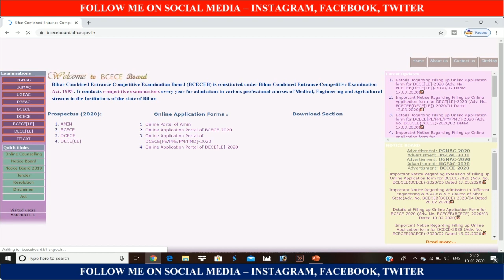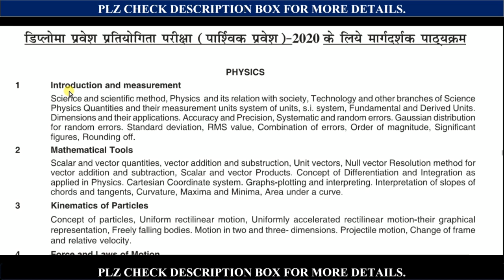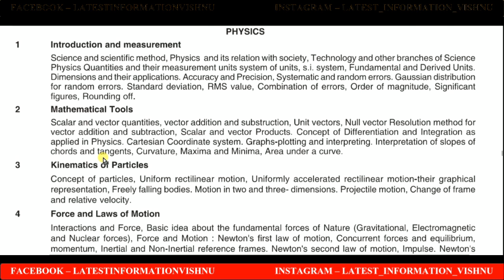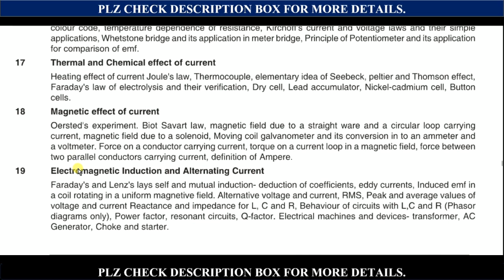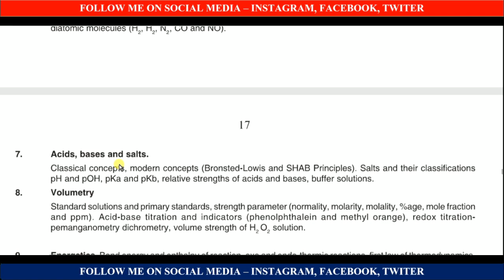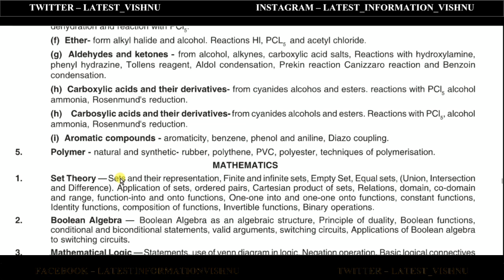DCECE LE Entrance Exam 2020 | BCECE LE Syllabus 2020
OUR EDUCATIONAL PLAYLIST FOR YOU -
WARNING: BE SURE TO CHECK THE CONTENT/NOTIFICATIONS MENTIONED THROUGH MY VIDEO FROM YOUR LEVEL. OTHERWISE, DUE TO THE CONTENT/NOTIFICATIONS  GIVEN BY ME IN FUTURE, YOU FACE DIFFICULTY OR IF THE CONTENT/NOTIFICATIONS GIVEN BY ME ARE FOUND TO BE WRONG, THEN DVS STUDY WILL NOT HAVE ANY RESPONSIBILITY FOR THIS. THEREFORE, I URGE YOU TO CHECK OUR CONTENT/NOTIFICATIONS ONCE.